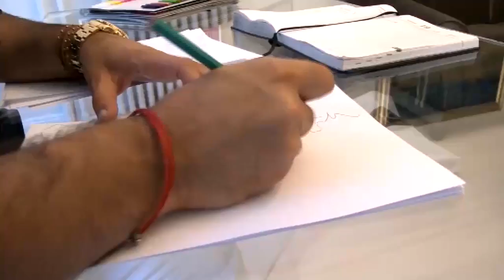SHOPPING MONSTERS TRAILER - Edited By: Taner Uretener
Edited By: Taner Üretener
THE GLOBAL AGENCY: